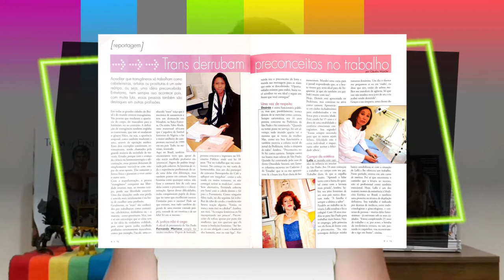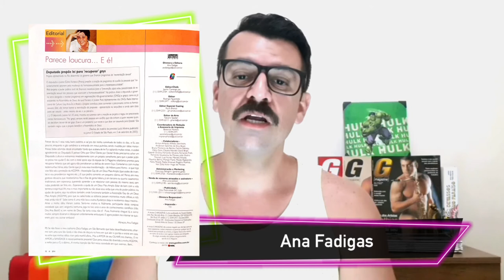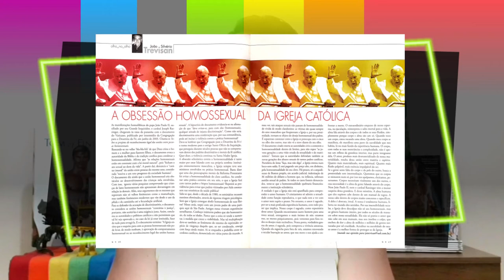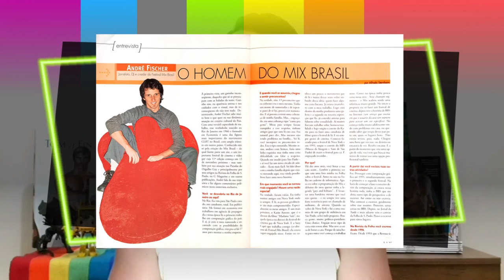Quão prejudicial pode ser exaltar a exceção? | G magazine: Trans e empregos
Usar a exceção como exemplo pode ser prejudicial quando não levamos em consideração a realidade a qual estamos inseridos!
Vem ver a importância de celebrarmos as pessoas que conseguem romper a bolha, mas nunca esquecendo que no Brasil 90% da população trans ainda tem a prostituição como principal fonte de renda.

©️ As imagens da revista pertencem a Editora Fractal, detentora dos direitos da G magazine.

Maiores informações pelo direct do instagram: @rafa_rdb